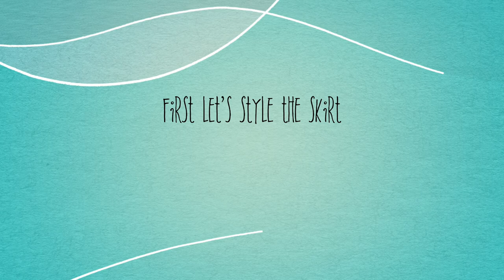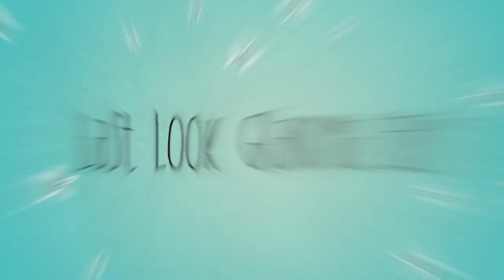How I style thrift find